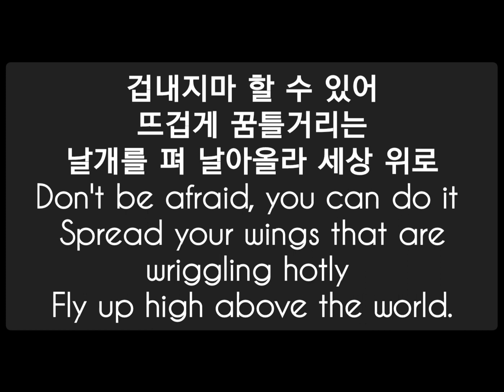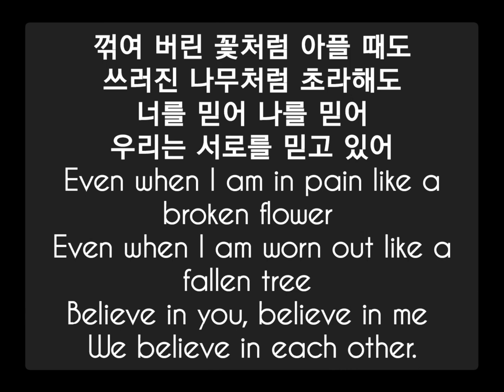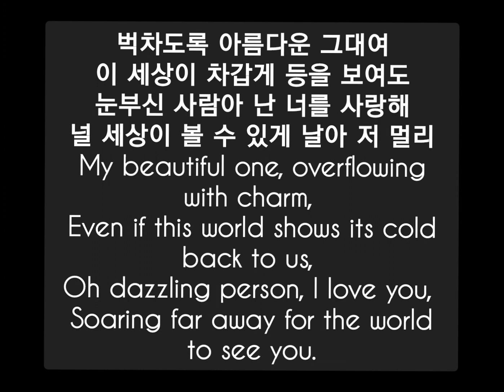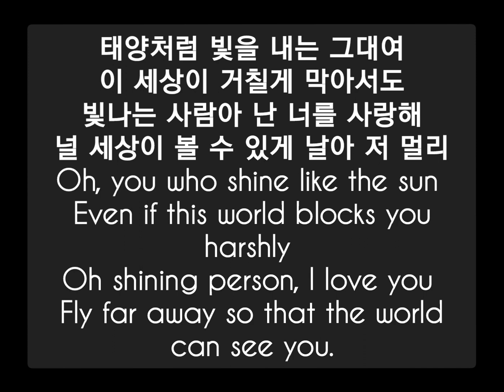K-DRAMA 'Hospital Playlist 2' OST 'Butterfly' by MiDo Jeon